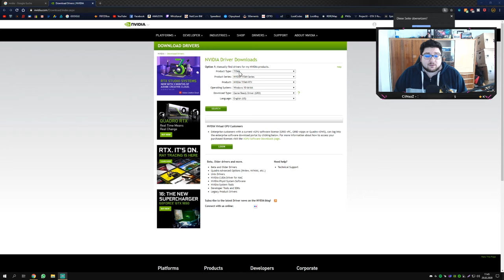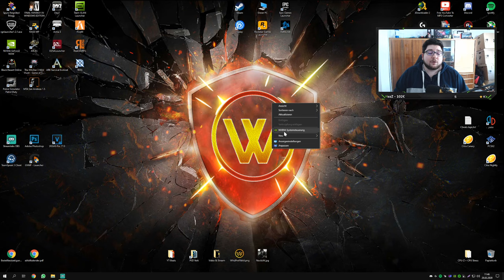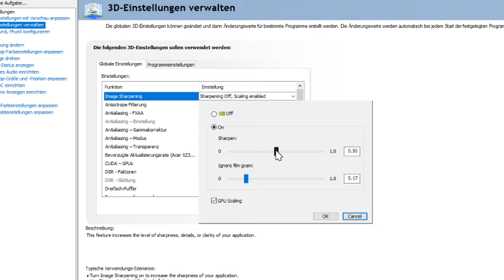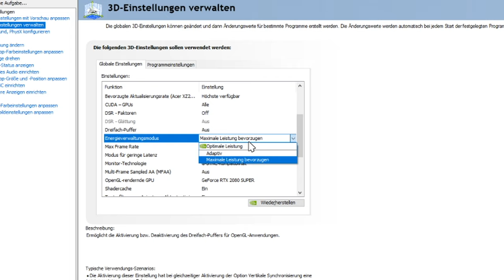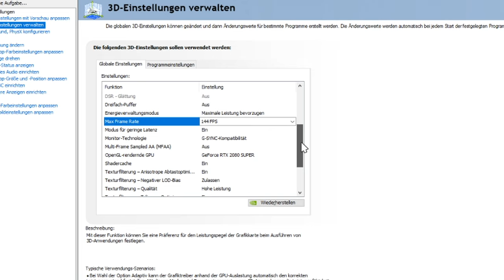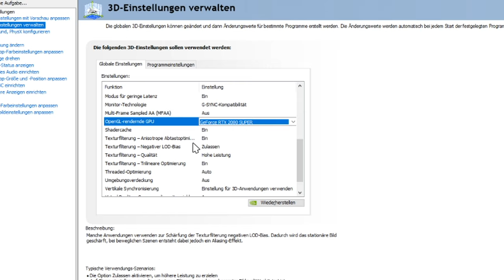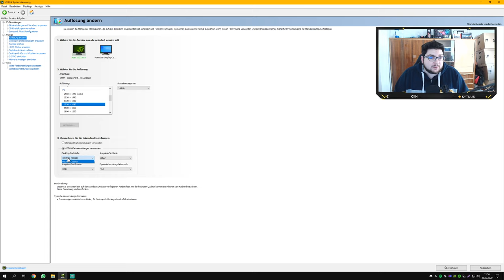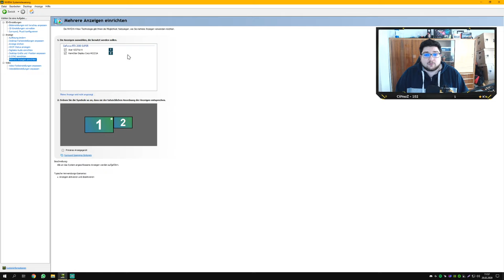🛠 NVIDIA GRAFIKKARTE OPTIMIEREN! MEHR FPS & STABILE BILDRATE! TUTORIAL / ANLEITUNG ⚙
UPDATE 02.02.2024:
Das versprochene NVIDIA Tutorial ist nun endlich verfügbar! Optimiert eure Grafikkarte um die bestmögliche Perfomance für euer System zu erreichen!

▶ WhizKey's Discord um kostenlosen Support für dein PC, Emulatoren und für weiteres zu erhalten!

├ Prozessor: Intel i7 8700k
├ Grafikkarte: NVIDIA RTX 2080 Super ASUS Strix
├ Mainboard: MSI Z370 PC PRO
├ RAM: Crucial Ballistix Sport LT
├ Kühler: Cooler Master MasterLiquid Lite 120 Wasserkühlung
├ Gaming-Maus: Logitech G402
├ Headset: Logitech G233
├ Facecam: Logitech C920 Webcam